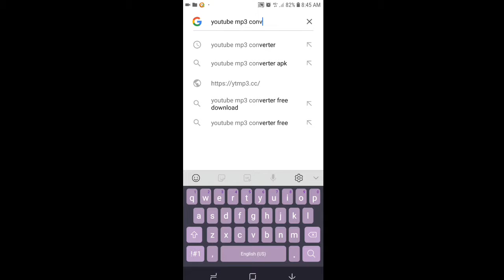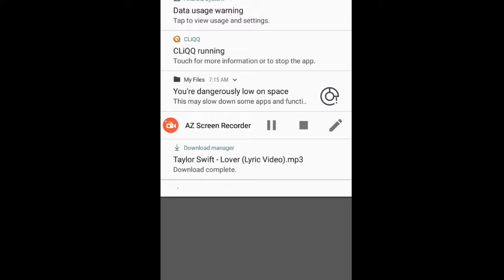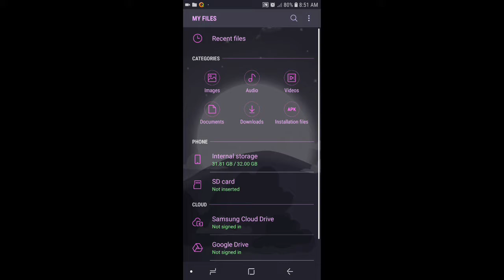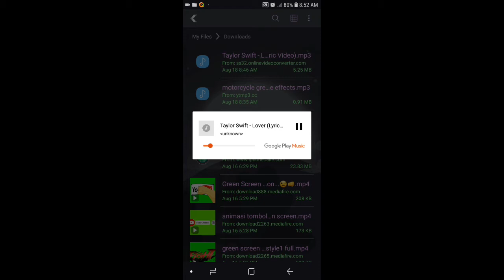How to download youtube videos into "mp3" in any Site/free,easy & fast/Using Android Phone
Hi mga Amiga e Amigo!!...In this video tuturuan kayo kung
Paano magdownload gamit ang site na ito na walang binabayaran.